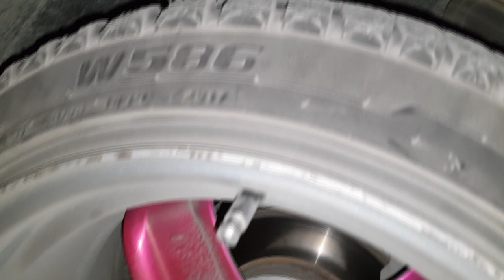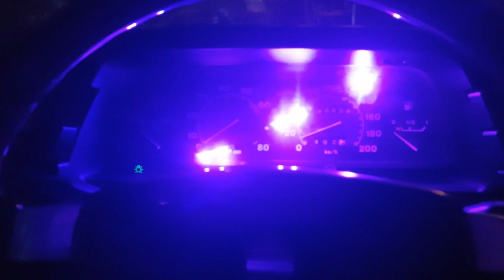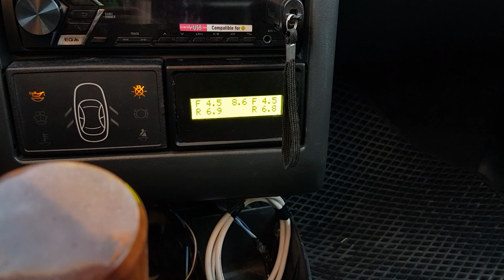ВАЗ 2111 Asparagus. Сходка EKB Stance Meet. О резине Federal.